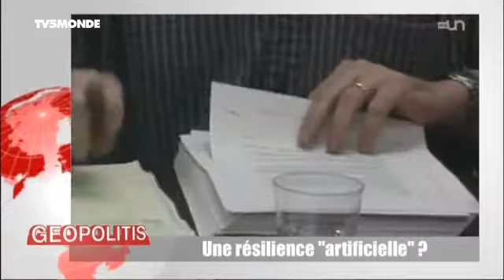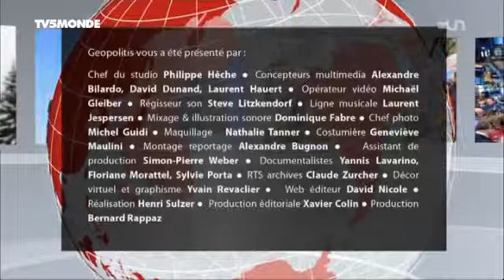ANALYSIS AND DISCUSSIONS : The World Economy after the 2007 big burst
TV5MONDE+
RTS
GEOPOLITIS
episode:
Économie :y-a-t-il un dynamisme résilient?
emission:
le27janvier2013